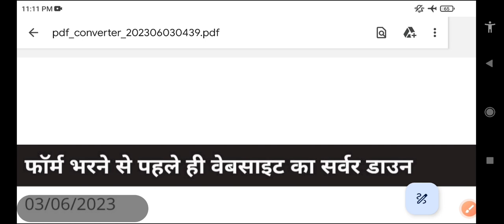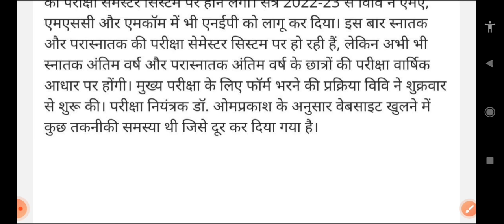agra university exam 2023 | dbrau exam 2023 | dbrau news today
search topic:-

1st semester re exam form
agra university 1st semester re exam form
2nd semester re exam form